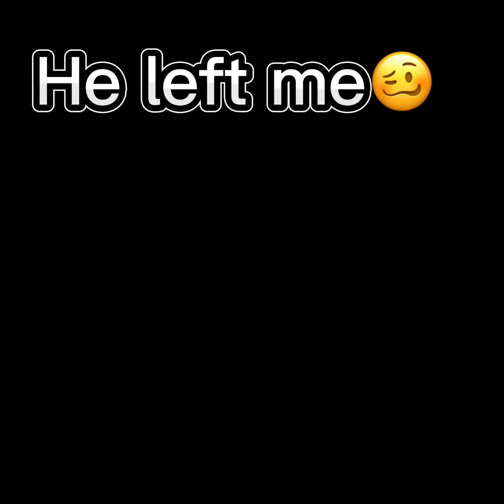Trolling with a glitch